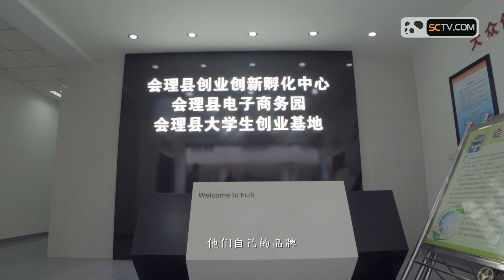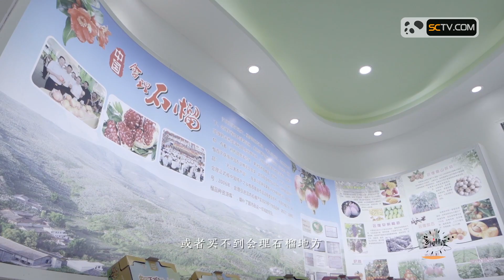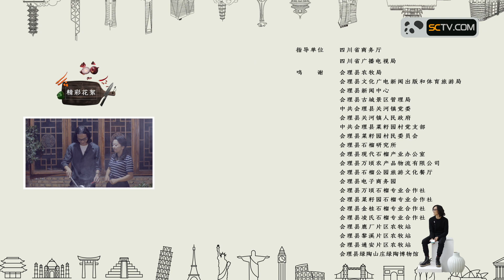乡间物语05：榴芳百食【精品纪录片】